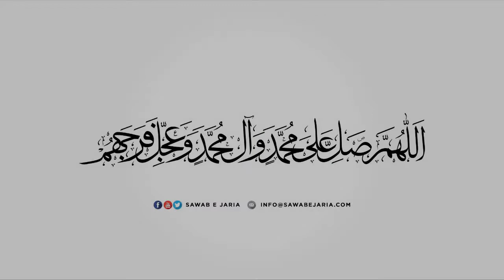Maulana Syed Hasan Raza Naqvi | Azmat e Ahlebait (as) | 1st September 2020 (Day2) [SawabeJaria]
Maulana Syed Hasan Raza Naqvi

Azmat e Ahlebait (as)

1st September 2020 (Day2)

[SawabeJaria]